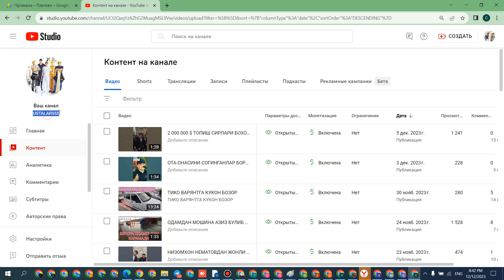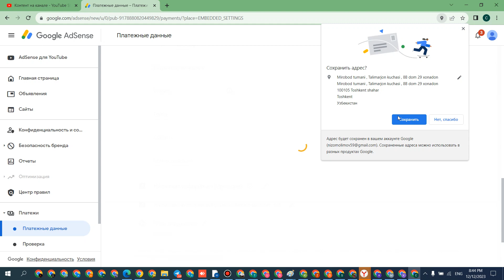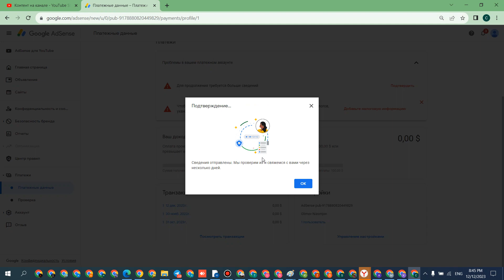adsense pin kod junatish